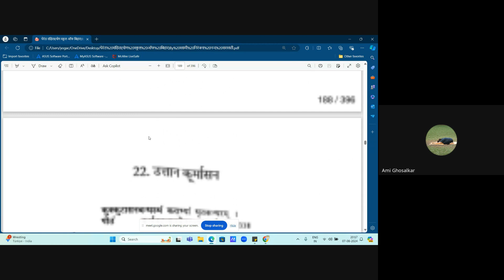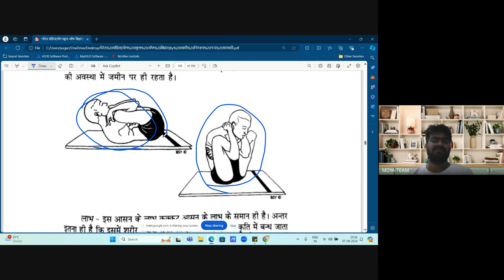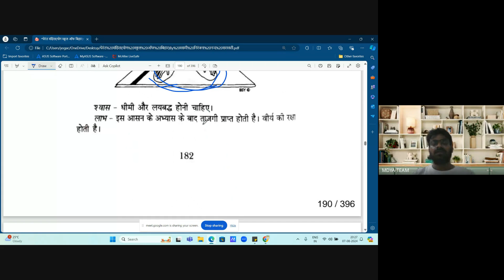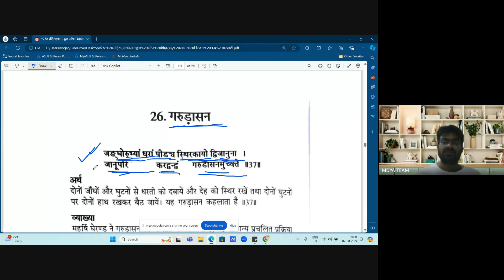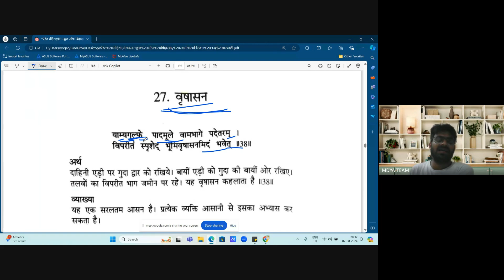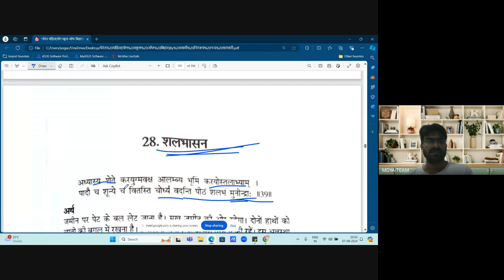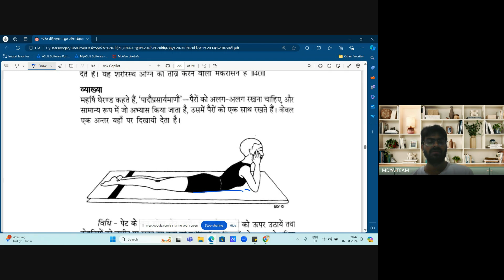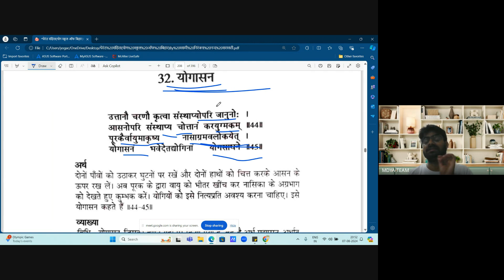Gherand Samhita (Hindi) C-8 By Mr. Kundan Sir || B-7 for UGC-NET/JRF DEC 2024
paper-2 prepration
paper-1 prepration

Facebook - Maharshi Dayanand Yoga Academy